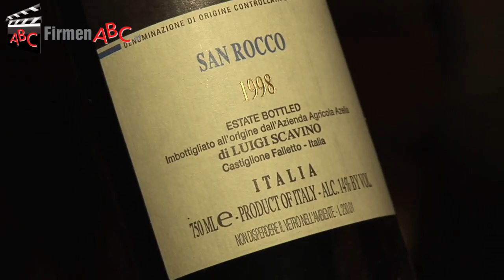Hilberger's Beisl Restaurant-Weinbar in Kaprun - Gasthaus, Vinothek, Weinverkostung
In Hilberger`s Beisl in Kaprun wird Ihr Gaumen gleich zweifach verwöhnt!

Das Lokal vereint Restaurant und Weinbar und bringt steirisches Flair nach Kaprun. Auf der Speisekarte des Gasthauses stehen herzhafte steirische Schmankerl und traditionelle Gerichte mit modernen, internationalen Einflüssen. Sämtliche Nudeln, Saucen, Aufstriche und sogar die Desserts werden in dem Wirtshaus im Bezirk Zell am See in Handarbeit aus regionalen Produkten hergestellt.

Im Keller des Restaurants wartet ein besonderes Gustostück -- die hauseigene Vinothek mit edlen, vorrangig österreichischen Weinen. In der Weinhandlung finden auch regelmäßig Weinverkostungen der neuesten Kreationen von Österreichs besten Winzern statt.

Alle Räumlichkeiten in dem Gasthaus sind gemütlich eingerichtet und im Sommer laden die Sitzplätze im lauschigen Garten zum Verweilen ein.

In Hilberger`s Beisl kümmert sich ein sehr engagiertes Team aufmerksam um die Besucher, die als Gäste kommen und als Freunde gehen!

Ausführliche Informationen zum Restaurant in Kaprun, der Vinothek und der Küche des Gasthauses gibt es

Unternehmensgründung:
Seit 1997 begeistern wir mit Gemütlichkeit und kulinarischen Schmankerln.

Mitarbeiterzahl:
Insgesamt kümmern sich 6 MitarbeiterInnen um das leibliche Wohl der Gäste.

Einzugsgebiet Gäste:
Unsere Gäste kommen aus aller Herren Länder und selbstverständlich auch aus der näheren Umgebung.

 Spezialisierung und Besonderheiten:
Wir verwenden vorwiegend Produkte aus der Region, wie zum Beispiel das Galloway-Rind aus dem Nationalpark Hohe Tauern oder Fische aus Leogang. In der Küche wird mit Herz, Liebe und Leidenschaft gekocht und das schmecken die Gäste auch! Die Gerichte vereinen Tradition mit internationalen und modernen Einflüssen -- alpiner Hochgenuss!
Zu Mittag erhalten Sie bei uns leichte und gesunde Gerichte für nur Euro 7. Pastagerichte gibt es hier in verschiedensten Variationen, die Nudeln werden selbst gemacht.
Die Speisen werden saisonal abgestimmt und wir verwenden stets jene Produkte, die die Natur gerade hergibt. Im Sommer punkten wir mit frischen Flusskrebsen, kreativen Salatvariationen und vielem mehr. Im Herbst bieten wir „wilde" Natur -- Wild von der regionalen Jägerschaft.
Unsere Speisekarte ist sehr vielfältig und lässt Ihnen bestimmt das Wasser im Mund zusammenlaufen!

Erfolgsfaktoren:
Genießen Sie ein besonderes Weinerlebnis in den Alpen! Neben der gemütlichen Atmosphäre punkten wir auch mit unseren erlesenen Tropfen. Wir bieten sowohl österreichische als auch hervorragende internationale Weine. Täglich stehen unseren Gästen 20 weiße und 15 rote offene Weine zur Auswahl. In unserem Lager haben wir auch so manches außergewöhnliches Flascherl.
Unser Team zeichnet sich durch höchste Qualitätsansprüche aus!

Erwähnenswertes:
- besonderes Flair
- gemütliche Gastlichkeit
- Oase in den Bergen (inmitten des Ortszentrums von Kaprun gelegen)
- lauschiger Gastgarten
- Raucherlounge im Außenbereich (im Winter kuschlig warm beheizt)
- steirische Mentalität
- hervorragend geeignet für Firmenfeiern, Hochzeiten (im kleineren Rahmen), Geburtstage und Partys
- Auszeichnung vom „Kuratorium Kulinarisches Erbe", was für Top-Qualität bürgt

Gästekapazität:
- 70 Sitzplätze im Innenbereich
- 65 Sitzplätze im Gastgarten

Zahlungsarten:
Neben der Barzahlung akzeptieren wir auch Bankomatkarten, Visa, MasterCard, American Express und Diners Club.

Öffnungszeiten:
Wir bieten von Mittwoch bis Montag von 11:00 bis 23:00 Uhr warme Küche.
Dienstag haben wir Ruhetag.